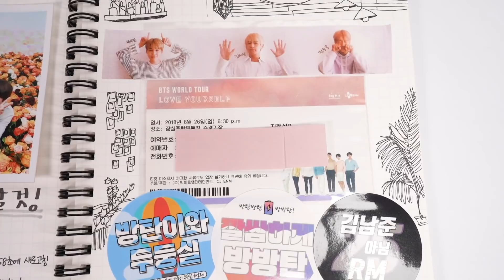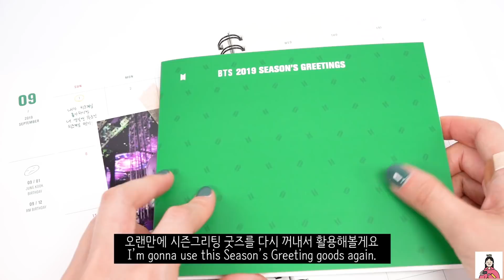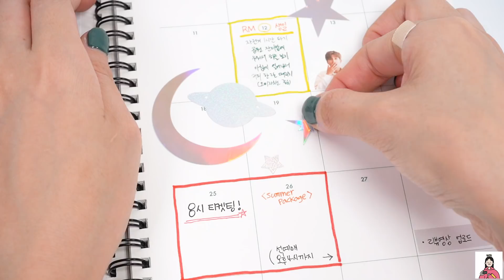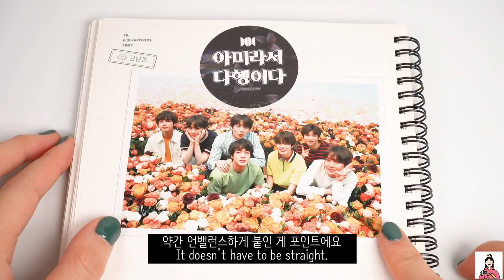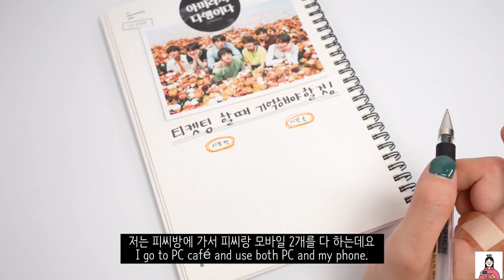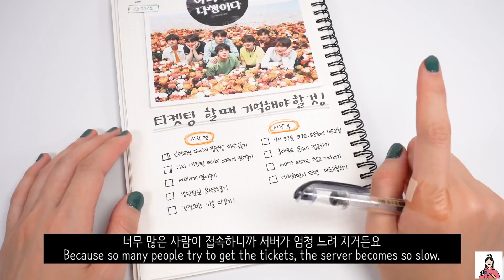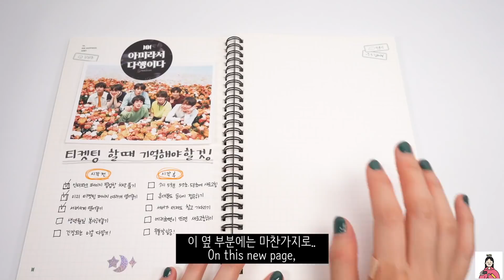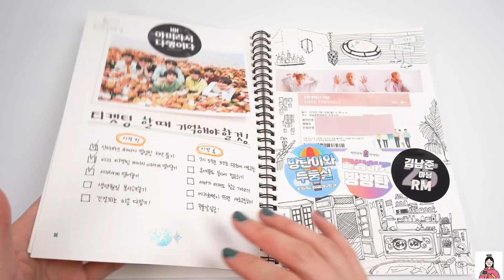방탄소년단 콘서트 티켓팅 팁 + 같이 다이어리 꾸미면서 진정해요.. Plan With Me: Ticketing For BTS Concert In Seoul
방탄소년단 콘서트 티켓팅이 얼마 남지 않았어요.. 저와 함께 방탄소년단 티켓팅 성공 팁을 정리하고 다이어리를 꾸미면서 떨리는 마음을 진정시켜 보아요.
이 영상을 보시는 모든 분들께서 방탄소년단 콘서트 티켓팅을 성공하시길 바랄게요!

* 달, 별 스티커 판매처: 텐바이텐 온라인몰 (아이코닉 홀로그램 데코팩)
* 금색 달 스티커 판매처: 텐바이텐 온라인몰 (글로우문 데코스티커)

Ticket sales for BTS Speak Yourself concert in Seoul will be opened soon! Let's write down BTS concert ticketing tips and calm down by decorating BTS journal with me.